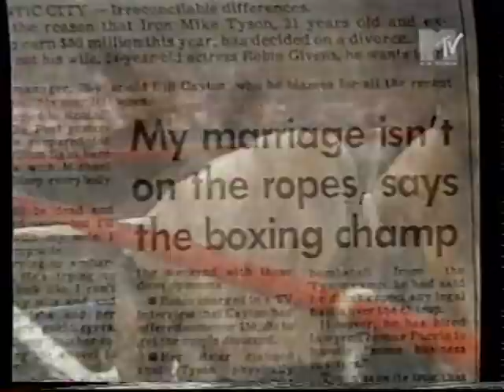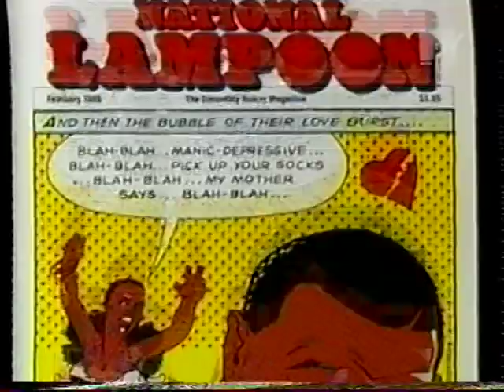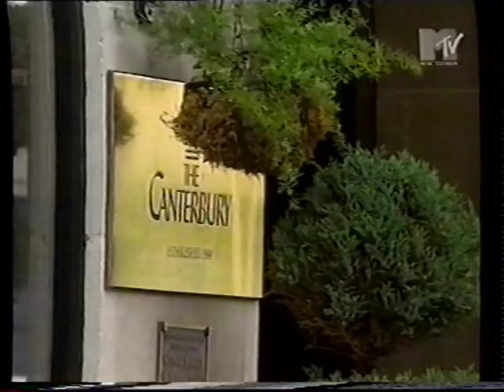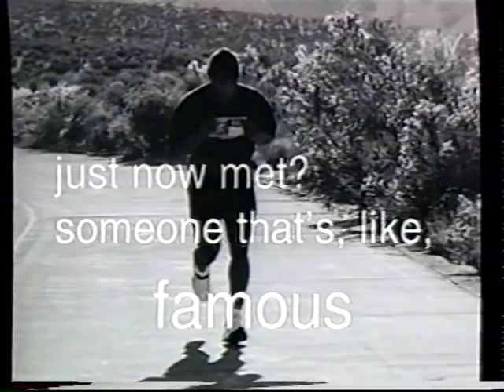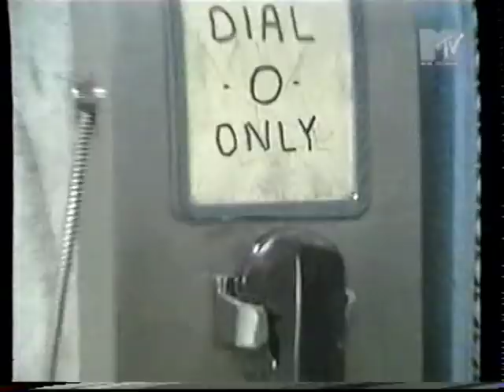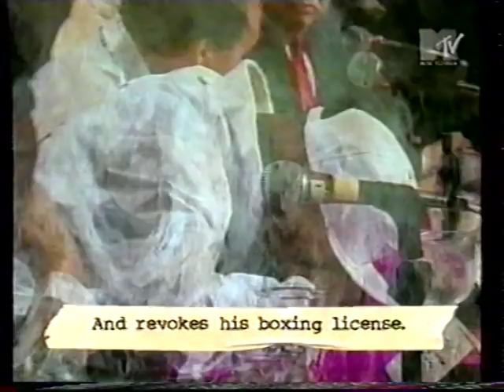Mike Tyson Documentary on MTV in 1998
An MTV doco on Mike Tyson in 1998.